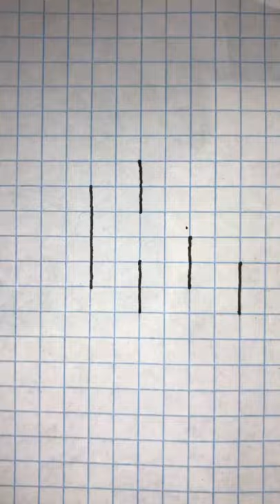3D Box Drawing | 3D Wall Art Drawing | 3D Figure Drawing